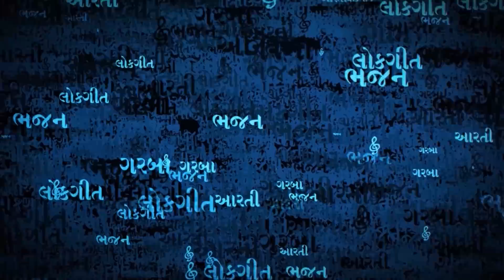Mari Kunjal Kaljani I Love Song I Bhumi Maheta I Kamlesh Barot I Soor Mandir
Song : Mari Kunjal Kaljani
Album : Zakhmi Dil
Singer : Bhumimaheta, Kamlesh Barot
Label : Soor Mandir

Play this song on
Saavn  :
Gaana  :